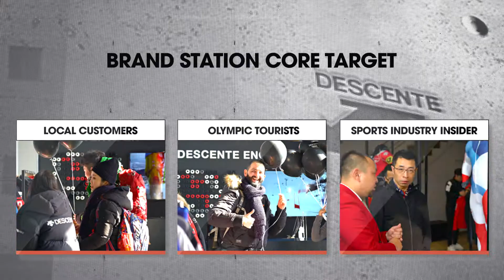2018 PYEONGCHANG BRAND STATION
First step towards becoming a top global brand.